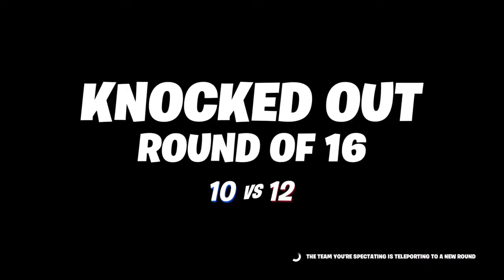Fortnite un copil toxic ma injura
teapa